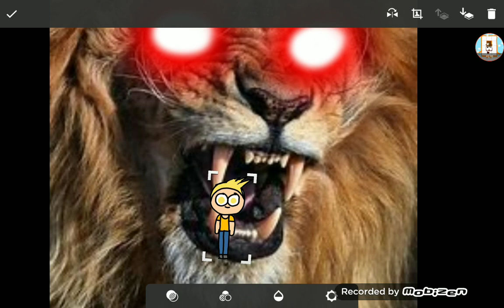NumberWearlicaz 4 trun into a girl